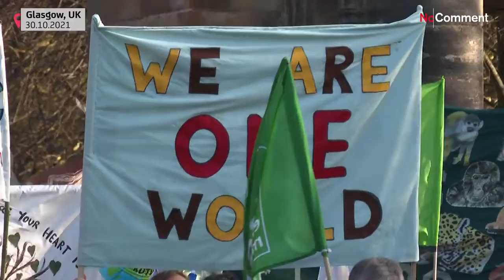«گرمایش زمین و کاپیتالیسم»؛ کنشگران در رم و گلاسگو تظاهرات کردند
دزپز